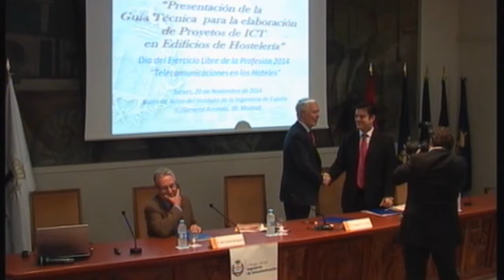Día del ejercicio Libre. Telecomunicaciones en hoteles. Vídeo 2 Firma del convenio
Vídeo con la Firma del convenio celebrada en  la “Celebración del Día del Ejercicio Libre, dedicado a las Telecomunicaciones en hoteles”

El pasado 20 de noviembre tuvo lugar el Día del Ejercicio Libre 2014 bajo el título “Telecomunicaciones en Hoteles”. Este acto fue promovido por el Grupo de Ejercicio Libre (GELP) del COIT, recuperando la antigua tradición anual de reunir al colectivo de compañeros que ejercen libremente la profesión para abordar la actualidad y temas de interés.

En esta ocasión, se planteó desde diferentes puntos de vista los proyectos de telecomunicaciones para el sector de la hostelería y el papel que nuestra profesión puede tener mediante la aportación de nuestros conocimientos.

Este acto contó con la participación destacada del Instituto Tecnológico Hotelero, entidad con la que se el COIT ha firmado un acuerdo de colaboración que fue suscrito por su Director General, Álvaro Carrillo y por el decano-presidente del COIT, Eugenio Fontán.

Como parte más destacada del acto, el GELP presentó la nueva Guía de Elaboración de Proyectos de ICT en Edificios de Hostelería a cargo de Juan Antonio Santiago, coordinador del informe. La guía pretende ser una aproximación para los ingenieros de telecomunicación colegiados que deseen desarrollar proyectos en el ámbito de la hostelería.

Si no pudiste asistir, en el canal de YouTube de COIT (Colegio Oficial de Ingenieros de Telecomunicación) y AEIT (Asociación Española de Ingenieros de Telecomunicación), puedes ver los 8 vídeos con las intervenciones de todos los ponentes:

En su inauguración Bernardo Balaguer, coordinador del GELP destacó las oportunidades que este campo abre para la actividad de los colegiados.

1- Bienvenida a cargo de Eugenio Fontán Oñate decano-presidente del COIT, Álvaro Carrillo de Albornoz, director general Instituto Tecnológico Hotelero, y, Bernardo Balaguer, coordinador del GELP. Enlace al vídeo 1

4. Sistemas de gestión e instalación de Wi-Fi en hoteles. Francisco Javier Atero, Director de Ingeniería de Landatel Enlace al vídeo 5

5. Tendencias en las instalaciones tecnológicas de los hotelesÁlvaro Carrillo de Albornoz, director general Instituto Tecnológico Hotelero Enlace al vídeo 6

6. Presentación de ejemplos de proyectos desarrollados por colegiados, con:
- Miguel Angel Vaquero, GELP : El hotel de la Ciudad del Banco Santander,. Enlace al vídeo 7